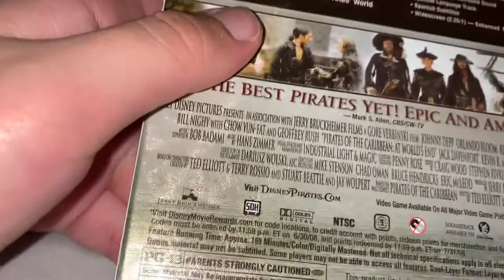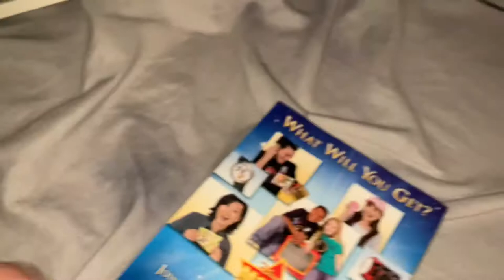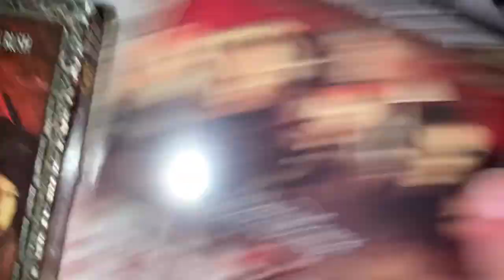Disney Pirates of the Caribbean 3: At world End Dvd Un boxing